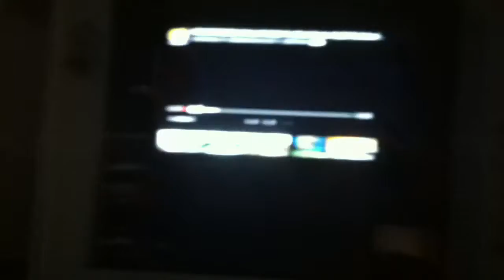Transformers 5 trailer reaction